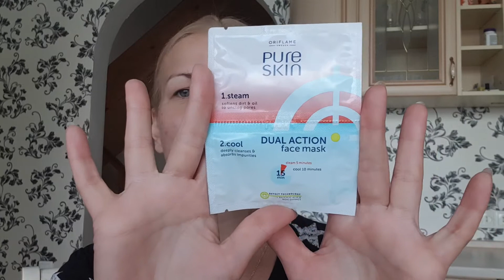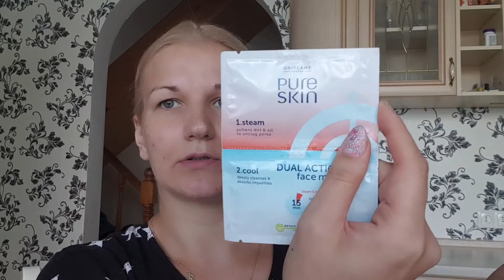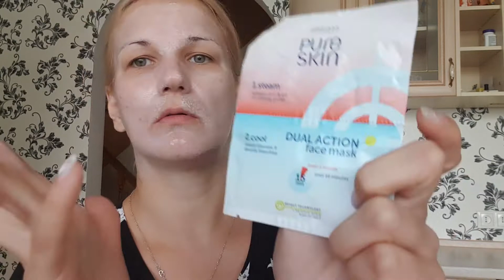Тестирую маску 2 в 1 от ORIFLAME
Масочка понравилась,хороший эффект! Рекомендую 👍